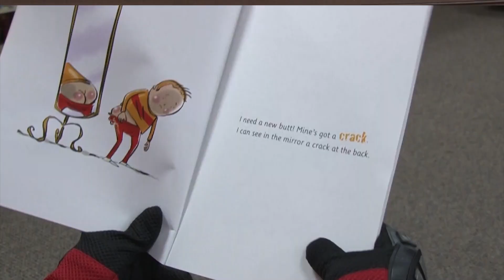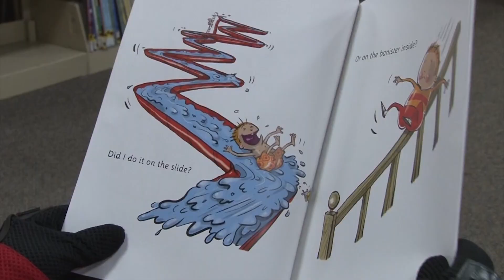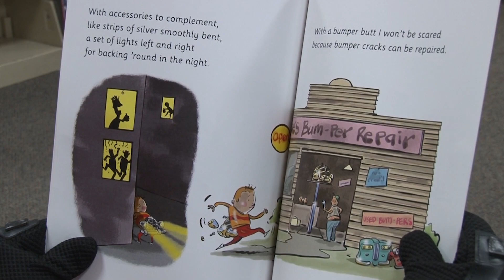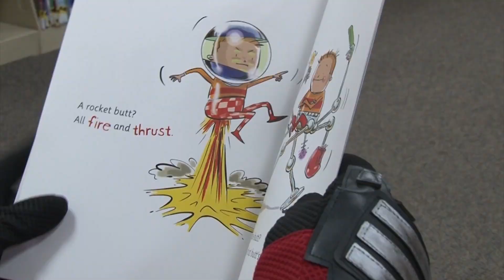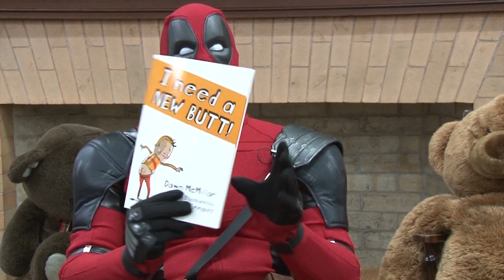StoryTime with Dead Pool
Fall river library